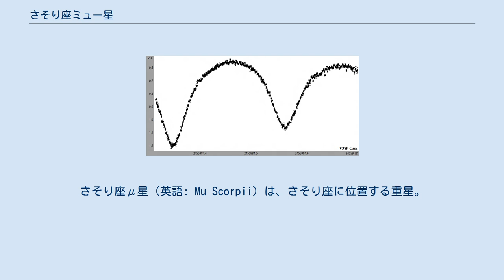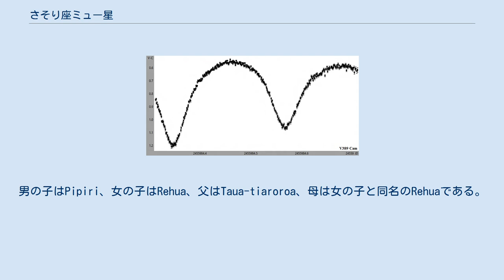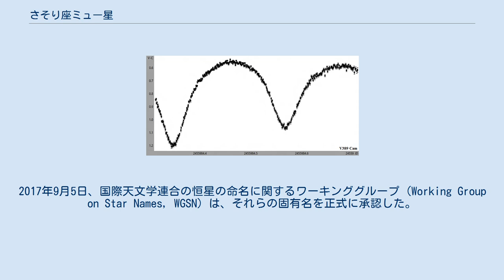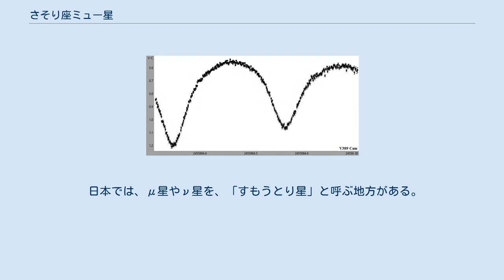さそり座ミュー星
さそり座μ星（英語: Mu Scorpii）は、さそり座に位置する重星。
6′離れたμ1星とμ2星で構成される。
μ1星はそれ自体が分光連星である。
μ1星AaはXamidimura、μ2星はPipirimaの固有名を持つ。
 この2つの恒星は、連星であるという主張と、単なる見かけの二重星であるという主張の両方が存在していた。
見かけの固有運動は似ており、連星でないとしてもさそり座OB2運動星団には属すと考えられた。
しかし、ガイア計画での年周視差の測定値が正しければ、μ1星が従来の測定値よりほぼ倍も遠く、μ2星と490光年近く離れており、連星ではないと考えられる。
さそり座OB2の距離範囲380～470光年からもμ1星は大幅に外れ、星団から除外されている。
 （μ1星+μ2星の話ではないので混同に注意） μ1星が分光連星であることは、ソロン・アーヴィング・ベイリーが1896年に発見した。
これは史上3番目に発見された分光連星である。
 μ1星は分光連星であると同時に、こと座β型食変光星、すなわち星が潮汐力で変形するほど近づいた食連星でもある。
2つのB型星が、互いに900万km（0.060天文単位）離れた円軌道を、1.446270日周期で公転している。
0.5公転周期ごとに主星と伴星が交互に食を起こすが、少し斜めから見ているため減光は大きくなく、主星が最大食の主極小で0.30等、伴星が最大食の副極小で0.19等減光する。
それらの間が極大だが、恒星が潮汐力で引き伸ばされているため、真横を向いた時以外は食でなくても見かけの面積が小さくなり減光し、極大が平常光度として続くことはない。
 恒星の質量は8.5と5.3太陽質量、半径は4.1と4.4太陽半径（主星が小さい）であるのに対し、軌道長半径は12.9太陽半径しかない。
これらから求まる伴星のロシュ・ローブ半径は伴星の半径とほぼ同じであり、伴星はローブを（完全にあるいはほぼ）満たし涙滴型に変形している。
つまり、半分離型連星である。
ローブを完全に満たしている場合に発生する、ローブからあふれたガスが主星に落下する時のドップラー効果は観測されていないが、技術の向上によりかすかな流れが観測できる可能性はある。
 主星と伴星を符号で呼ぶことは希だが、その場合は（AとBではなく）分光連星なのでAaとAbを使う。
Aはμ1星、Bは9″離れた9等星、Cは1.3′離れた9等星、Dはμ2星にあたるが、これらは連星をなしているというわけではない。
 タヒチの伝承では、意地の悪い親から逃げた双子の男女である（双子と明言しない物語もある）。
男の子はPipiri、女の子はRehua、父はTaua-tiaroroa、母は女の子と同名のRehuaである。
双子は合わせて Pipiri ma と呼ばれる。
maは「～たち（当人と誰か）」、Pipiri ma は「Pipiriたち」という意味である。
 両親から逃げた2人は星になりμ星になったと伝わる。
前方の明るい星がPipiri、後方の暗い星がRehuaであり、μ星に当てはめるとPipiriがμ1星、Rehuaがμ2星となる。
さらに、双子を乗せて飛んだ巨大クワガタがアンタレスである。
 クック諸島の、マヌアエ島（旧ハーヴェイ島）やマンガイア島では、双子ではあるが性別は姉弟となっている。
姉はPiri-ere-uaあるいは英訳でInseparable（分けられない）、母はTara-korekoreである（弟と父の名は不明）。
姉がμ1星、弟がμ2星、さらに、彼らを追う両親がλ星シャウラとυ星レサトである。
Piri-ere-uaという名は、PipiriとRehuaをつなげたように見えることが指摘されている。
 なお、ロバート・バーナム Jr原著の和訳書では、W.W.ギルによるとして、ポリネシアの伝承のピリ・エラ・ウア（分けられない真友）としている。
ギルの名から、別書で彼によるとされている、マンガイア島のPiri-ere-uaに対応できる。
バーナムは、この話はヘンゼルとグレーテルの物語に似ていると述べている。
 マンガイア島ではμ星がPipiriであるとする資料もある。
 ただし、これらの名がμ星以外の星のこともある。
トゥアモトゥ諸島では、すぐ南（さそりの尾の側）の見かけの2重星$zeta;星、すなわちζ1星とζ2星が、Pipiri-maとされる。
ソシエテ諸島などでは、ふたご座のカストルがPipiri、ポルックスがR...